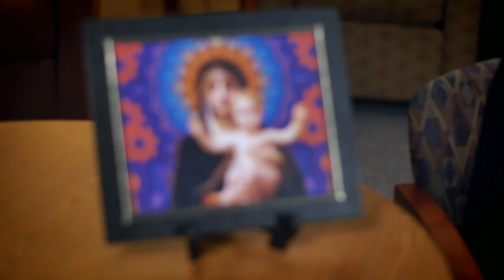Day 11: Prayer Through Art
In today’s reflection, Margaret shares how "Visio Divina" invites us all to experience God through art and images.  She reminds us that prayer can be a visual experience and a beautiful way to encounter the Lord.